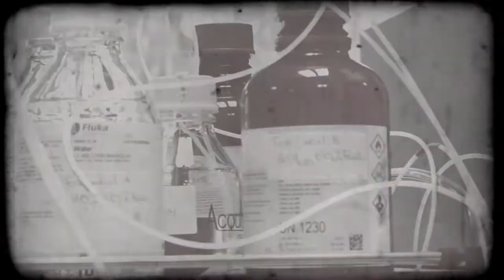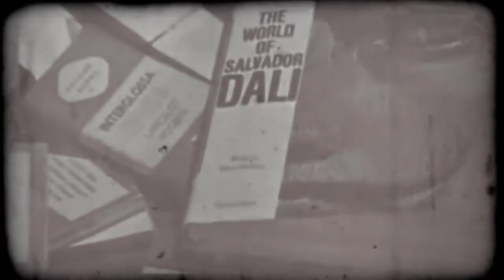Un 2018 de cine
Desde el personal adscrito al Vicerrectorado de Investigación de la Universidad de Córdoba trabajamos para que este 2018 sea un año de cine para la ciencia. ¡No dejes de seguirnos en este año que entra!